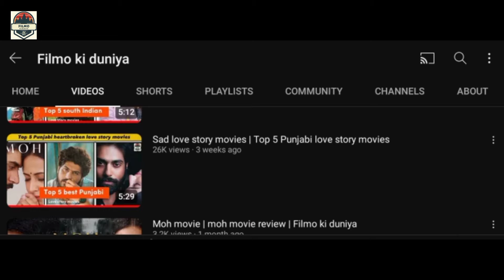Sad love story movies part:2 | Top 5 best Punjabi love story movies |Filmo ki duniya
Sad love story movies | Top 5 Punjabi love story movies | Part:2 | Filmo ki duniya

5)Jay teray nal Pyar na hunda movie
jay teray nal Pyar na hunda movie review

4) Kali jotta movie
Kali jotta movie review

3) Angrej movie
angrej movie review

2) Qismat 2 movie
Qismat 2 movie review

1) channa mereya movie
channa mereya movie review
channa mereya movie link:👇🏻

Please note that we use pictures from Google and video clips from YouTube for illustrative and educational purposes.